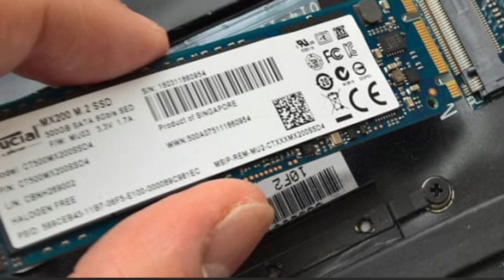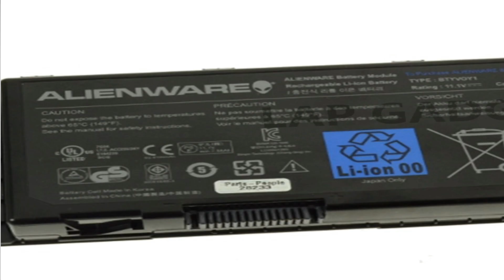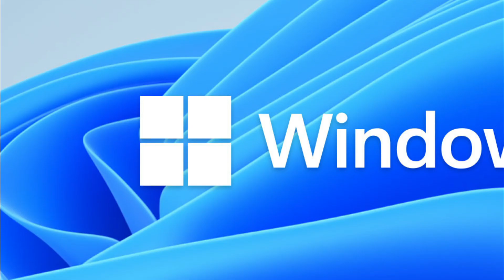Alienware x15 R2 & x17 R2 | Best Gaming laptop | 12th Gen Intel i7 And i9 Chips😍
Dell on Tuesday launched the Alienware x15 R2 and Alienware x17 R2 gaming laptops in India. Both new models were unveiled at CES 2022 in Barcelona, Spain, as the improved versions of the existing Alienware x15 and Alienware x17. They are said to be the company's thinnest 15-inch and 17-inch gaming laptops respectively. The new Alienware laptops come with 12th-generation (Alder Lake) Intel Core processors, along with Nvidia GeForce RTX 30 series GPUs to deliver performance advancements over the previous models. In the series, the Alienware x17 R2 also carries a Cherry MX mechanical keyboard and offers upgradeable DDR5 memory.

Alienware x15 R2, Alienware x17 R2 price in India
Alienware x15 R2 price in India begins at Rs. 2,49,990, while the Alienware x17 R2 carries a starting price of Rs. 2,99,990. Both models will be available for purchase across Dell Exclusive Stores, Dell.com, large format retail, and multi-brand outlets. The laptops also come in the Lunar Light colour.

Alienware x15 R2, Alienware x17 R2 features
As announced at CES 2022 in January, the Alienware x15 R2 and Alienware x17 R2 carry a similar design of their predecessors that were launched last year. There are, however, upgrades including the options to get 12th-generation Intel Core i7H or Intel Core i9HK processors, along with up to Nvidia GeForce RTX 3080Ti graphics, Alienware Cryo-Tech cooling, and DDR5 RAM. The machines also come with customisable AlienFX stadium lighting and features a backlit keyboard that has low halo backlighting support that illuminates only the letters on the key to let you better focus on your game.

The presence of the Alienware Cryo-Tech cooling technology comes along with the Element 31 thermal interface material, which is an output from Encapsulated Gallium-Silicone liquid metal compound. It is claimed to deliver a 24 percent improvement in thermal resistance over the previous generation and up to 50 percent improvement in the contact resistance.

Dell has also equipped the laptops with the Alienware Quad-Fan design where it offers dedicated airflow using evacuative fans and dual opposite outlet fans. The fans are also paired with an artificial intelligence (AI) powered Smart Fan control technology that allows individual fans to spin, slow down, or remain steady independently — according to the data they get from various built-in sensors.

For further thermal management, the Alienware x15 R2 and Alienware x17 R2 carry a proprietary Thermal Control Circuit offset that brings five tailored power states to choose from, namely Full Speed (max power), Performance mode (graphics priority), Balanced mode (balanced CPU/ GPU), Cool mode (low-temperature priority), and Quiet mode (acoustics priority).

The machines also have Alienware's HyperEfficient Voltage Regulation technology that brings up to 12-phase (on the x17) or 8-phase graphics voltage regulation (on the x15).

Alienware x15 R2 specifications
The Alienware x15 R2 runs on Windows 11 Home or Windows 11 Pro and features a 15.6-inch screen that comes in full-HD 165Hz, full-HD 360Hz, and QHD 240Hz options that all include Nvidia G-Sync. It is powered by 12th-generation Intel Core i7-12700H or Core i9-12900H processor, along with Intel Xe graphics and up to 32GB of LPDDR5 RAM. The laptop also has up to Nvidia GeForce RTX3080Ti graphics with 16GB of GDDR6 dedicated memory.